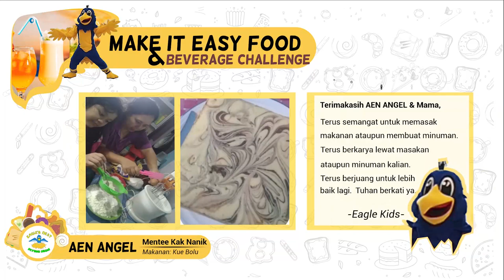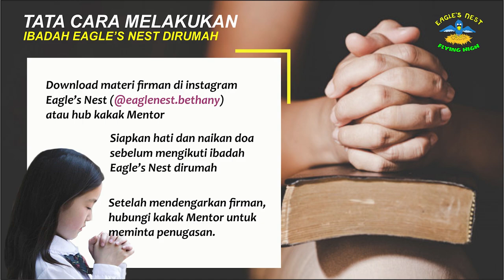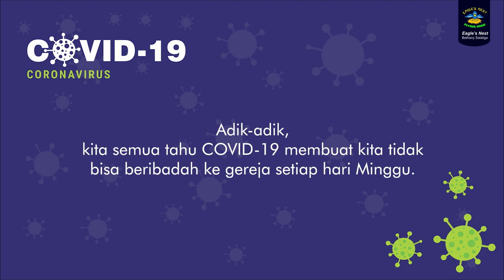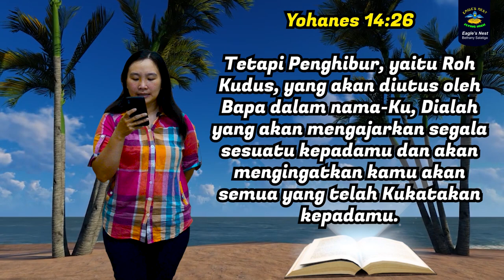Ibadah Anak Eagle's Nest (31 Mei 2020) - Roh Kudus sebagai Penolong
Shalom semuanya, kembali kita beribadah Eagle's Nest di rumah.

Mari persiapkan diri adik-adik untuk beribadah:
(1) Siapkan alkitab dan cerita firman "Roh Kudus sebagai Penolong".
(2) Siapkan hati adik-adik, duduk yang nyaman dan selamat beribadah.

IG : @eaglesnest.bethany , FB : Eagle's Nest